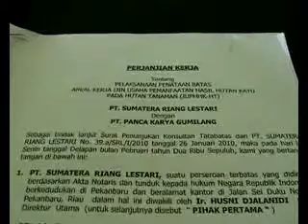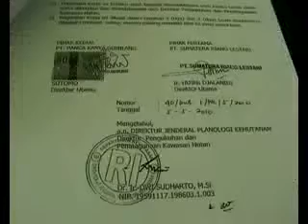DPRD INHIL AKAN SURATI MENHUT TERKAIT MASALAH PT SRL.flv